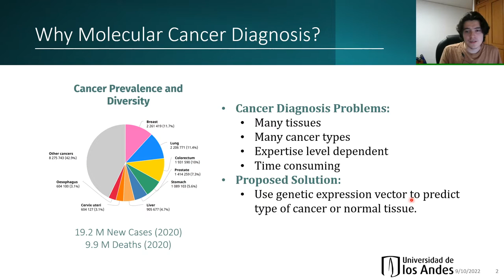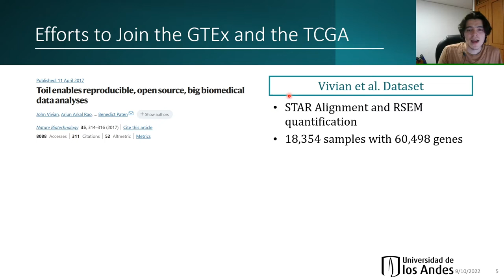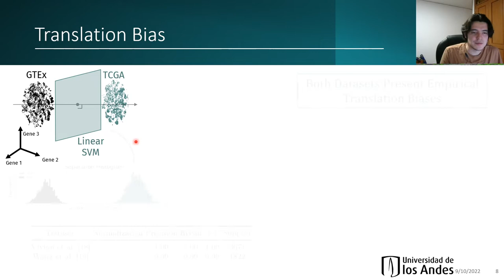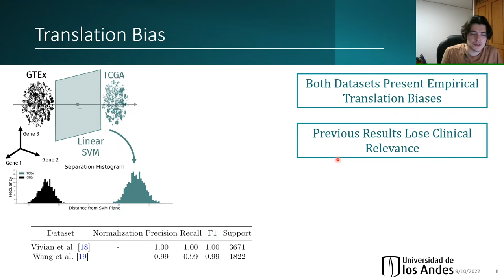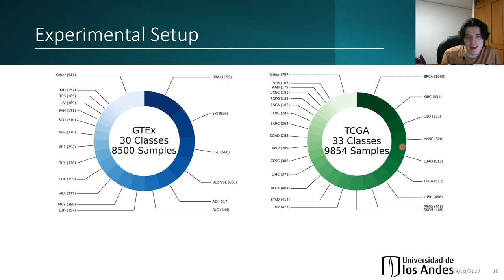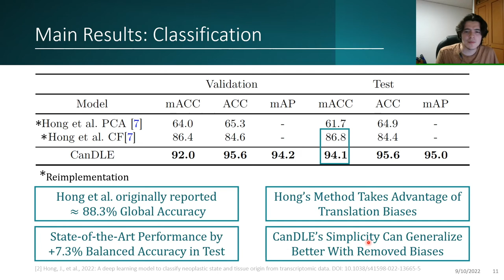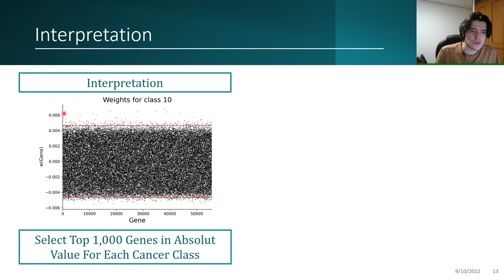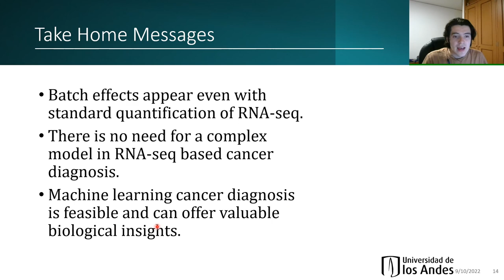CanDLE: Illuminating Biases in Transcriptomic Pan-Cancer Diagnosis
This is the presentation of the "CanDLE: Illuminating Biases in Transcriptomic Pan-Cancer Diagnosis" article that obtained the best paper award in the 1st Workshop on Computational Mathematics Modeling in Cancer Analysis (CMMCA2022).

Paper Abstract:

Automatic cancer diagnosis based on RNA-Seq profiles is at the intersection of transcriptome analysis and machine learning. Methods developed for this task could be a valuable support in clinical practice and provide insights into the cancer causal mechanisms. To correctly approach this problem, the largest existing resource (The Cancer Genome Atlas) must be complemented with healthy tissue samples from the Genotype-Tissue Expression project. In this work, we empirically prove that previous approaches to joining these databases suffer from translation biases and correct them using batch z-score normalization. Moreover, we propose CanDLE, a multinomial logistic regression model that achieves state of the art performance in multilabel cancer/healthy tissue type classification (94.1% balanced accuracy) and all-vs-one cancer type detection (78.0% average max F1)